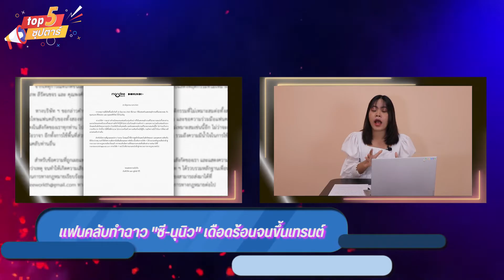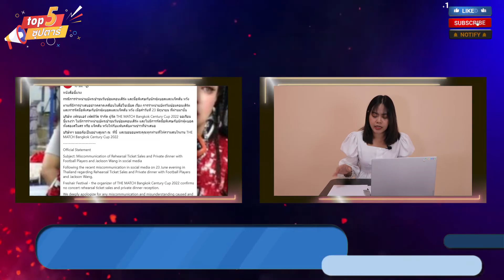5 อันดับข่าวดังประจำสัปดาห์ | Top 5 ซุป'ตาร์ | EP.21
5 อันดับข่าวดังประจำสัปดาห์ | Top 5 ซุป'ตาร์ | EP.21